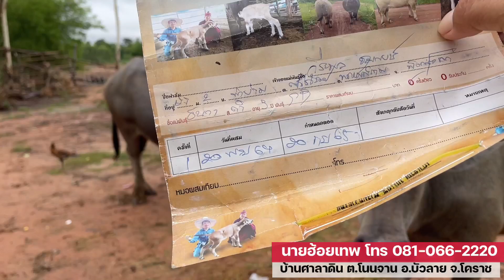เทพประทานฟาร์ม เปิดคอกควายงาม แม่ลูกสวยๆ ซื้อ 2 ได้3 เปิดราคาเกือบ 20 ตัว ราคาจับต้องได้